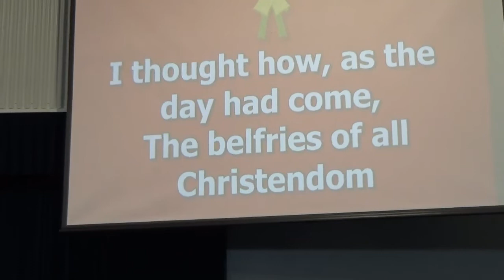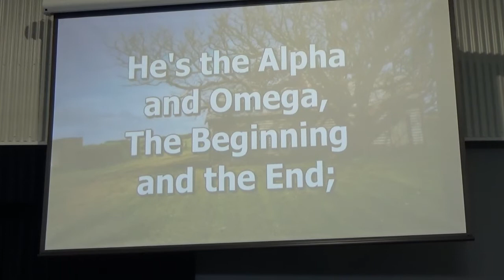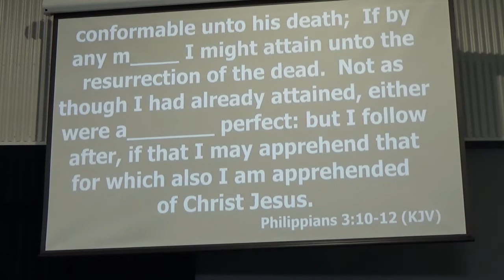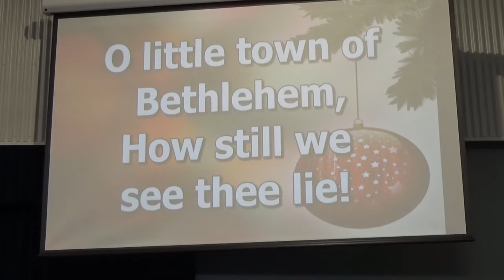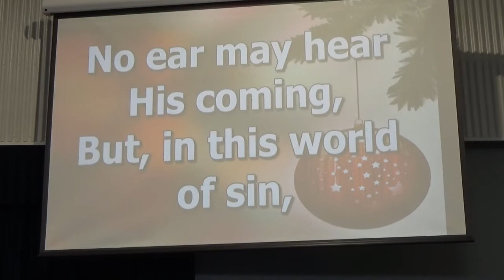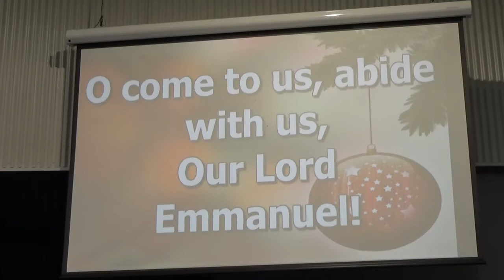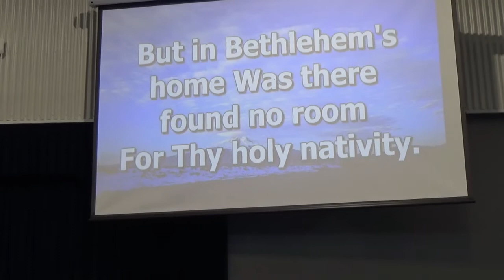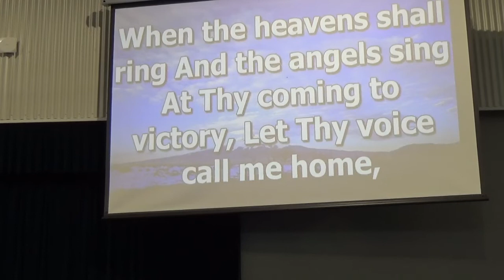12 December 2022 PM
Welcome to our service! NewBeginningsMangoHill​

Under the above church and streaming license, we are permitted to stream and record church services with the above songs.